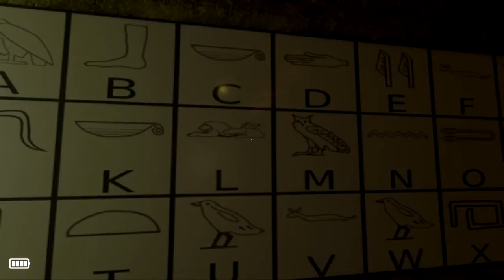Astray Pt. 1: A Sphynx Says What?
Don't have a G+ account? Still want to comment? Go here!

A creepy abandoned museum full of puzzles, weird exhibits, and evil stuff? If you fondly remember a game called Shivers from back in the mid-'90s Sierra point-n-click puzzle adventure days, this might be relevant to your interests.

Also there's a gratuitous Supernatural reference. I mean, aside from the player apparently trying to be one of those people in the first five minutes of the average SPN episode.